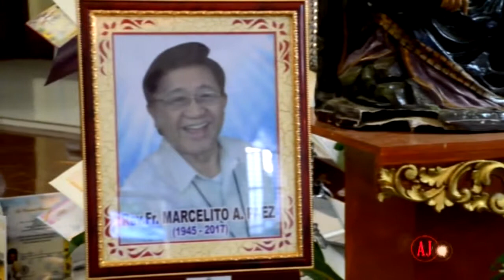A Celebration Of Life Rev Fr Marcelito ''Tito'' Paez